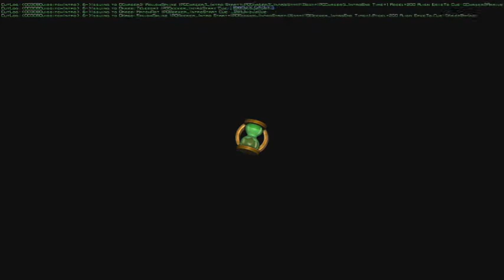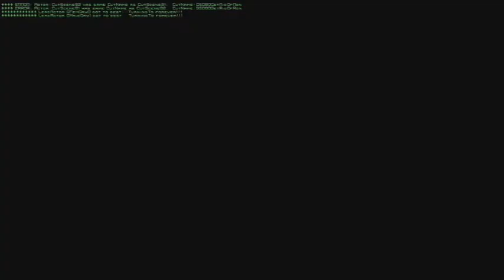Не свалиться бы с метлы ~ прохождение Harry Potter and the Chamber of Secrets #15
Harry Potter and the Chamber of Secrets (2002) прохождение.
Всем привет! Забыли про квиддич? Сейчас всё вспомним!
Будь сегодня что будет, а завтра мы обо всём поплачем.